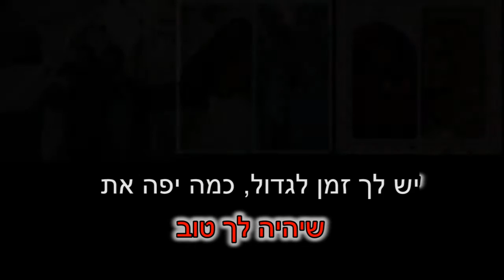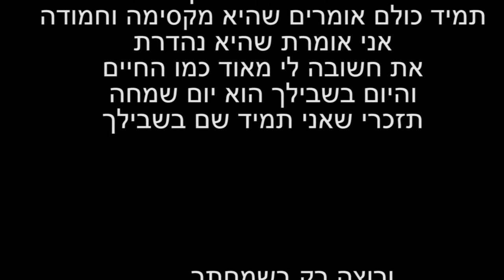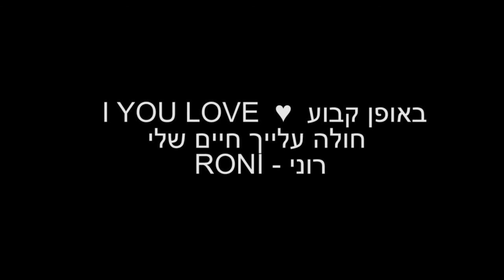רק מה שאת אוהבת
רוני ג'ורג' שרה לדודה נופר ומאחלת לה :

25/7/2015
מזל טוב לדודה הכי הכי...
יש לי דודה מיוחדת שאין לכל אחד.
תמיד כולם אומרים שהיא מקסימה וחמודה
אני אומרת שהיא נהדרת
את חשובה לי מאוד כמו החיים
והיום בשבילך הוא יום שמחה
תזכרי שאני תמיד שם בשבילך
ורוצה רק בשמחתך
שתיהי מאושרת כל חייך
ותראי הצלחה בכל דרכייך
שתיהי תמיד שמחה ותזכרי -
עם גיל 33 אין מה להתווכח
כי זה הגיל הכי שמח
  I LOVE YOU באופן קבוע
חולה עלייך חיים שלי
רוני (:RONY